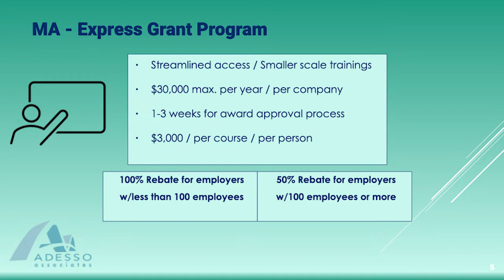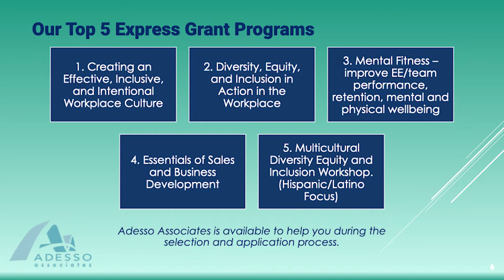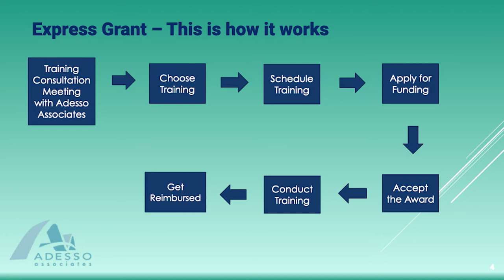Chamber Spotlight: Adesso Associates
Chamber Spotlight, August 2022